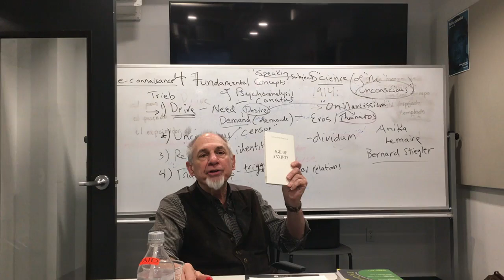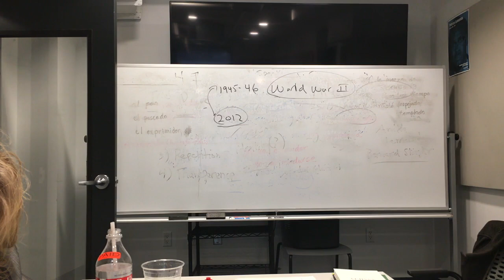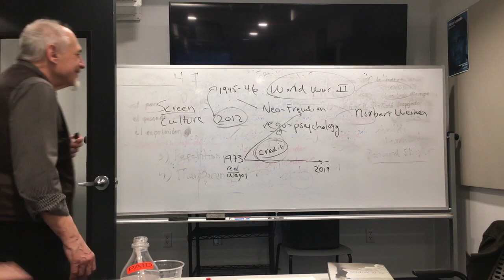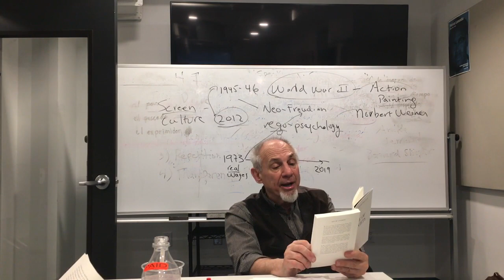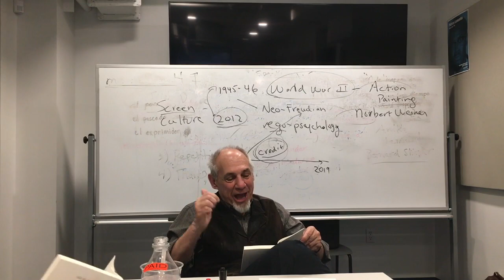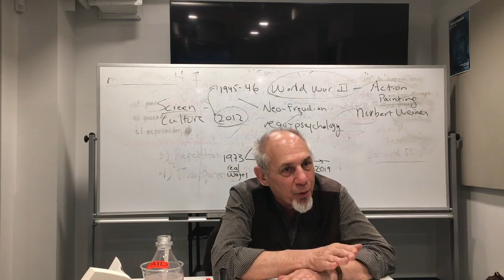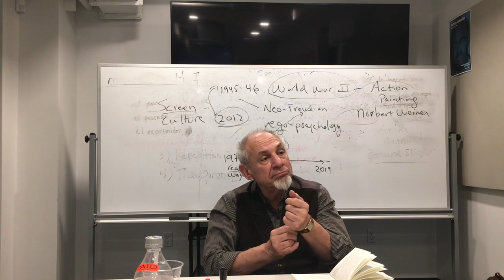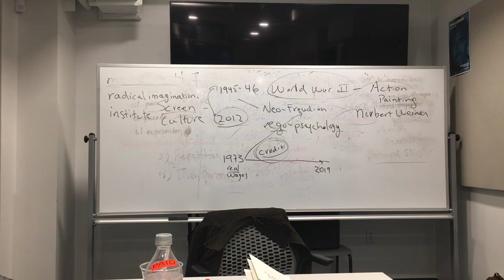Seminar 1: The Age of Anxiety Co-taught by Peter Bratsis and Michael Pelias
We live in an age of ever increasing anxiety and uncertainty. The communal bonds, ideological certainties, political assumptions, and even climatic patterns that once provided structure and predictability are quickly vanishing. Within this emerging vortex, individuals attempt to cling to the little that still seems to be under their control, their individuality: their identities and lifestyle choices. Concurrently, the possibility of success also becomes tied to their individuality, each individual is investor and investment, a brand to be developed, marketed, and exploited. All risks, successes, and failures, lay completely on the shoulders of the individual.

This six week course will explore this age of anxiety and its fetishization of the self. The course will be structured around Konstantinos Tsoukalas’ recent book Age of Anxiety and will also include readings from W.H. Auden, Leonard Cohen, Michael Sandel, Maurizio Lazzarato, and Erich Fromm.